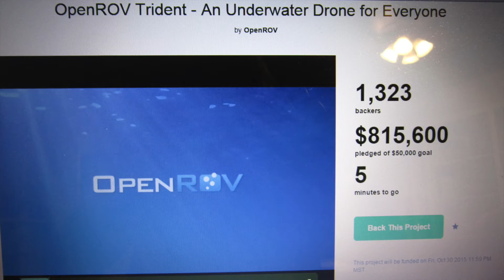OpenROV Trident Kickstarter Final Countdown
The final countdown of the OpenROV Trident Kickstarter Campaign! Thank you to everyone that backed the project!